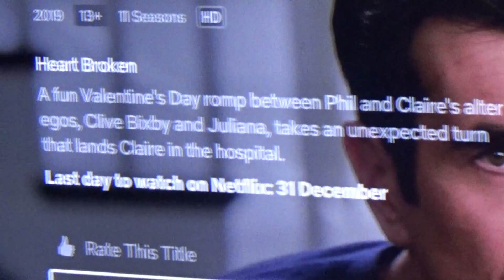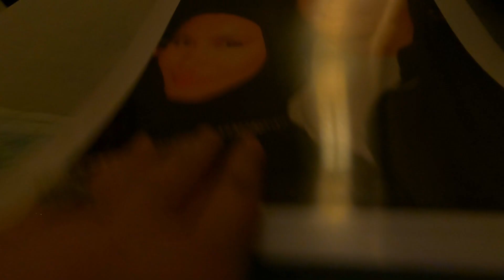I Went Hiking With My Viking Family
Salam everyone!
- Sheikha & Muhammad